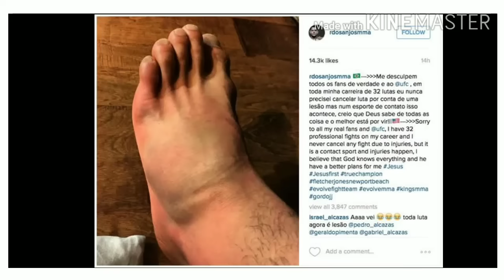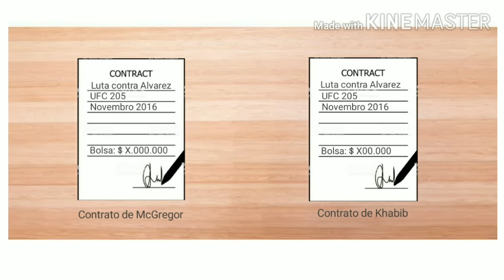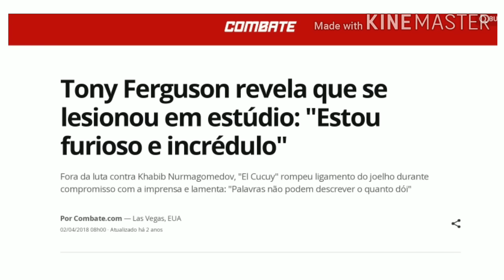A História de Khabib x McGregor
Músicas

The Equalizer - Vengeance Theme (Electro Rock cover)